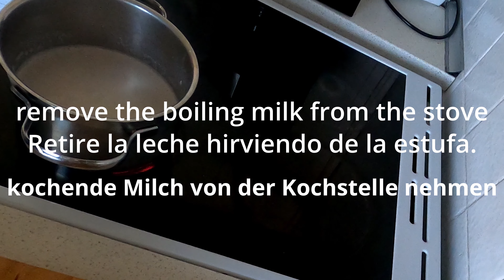Schokopudding mit frischen Erdbeeren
ein leckeres schnelles Sommerdessert.
Einfache Zutaten : 500g Erdbeeren ,  Schokopuddingpulver, 500 ml Milch, Zucker
für noch mehr Infos schaut doch einfach mal das Video